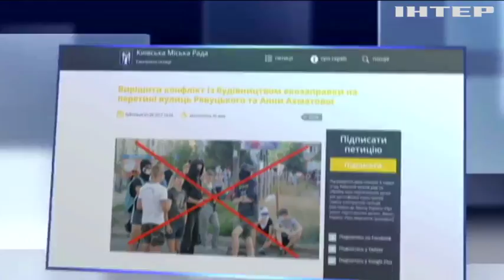Титушки зарабатывают на погромах заправок в Киеве